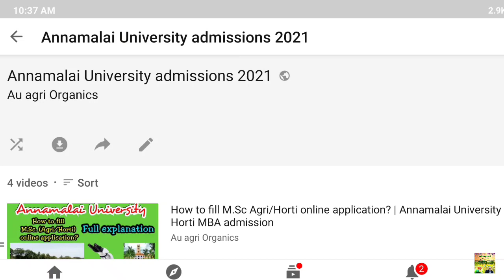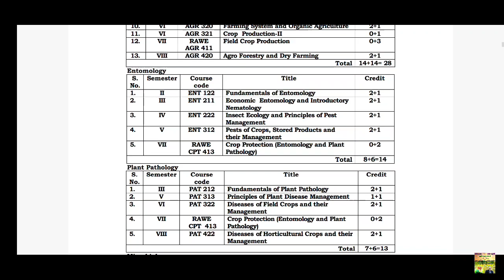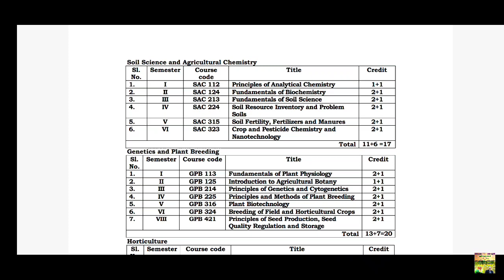Subject OGPA Calculation | AGM, SAC & GPB only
How to calculate the subject OGPA

Annamalai University M.Sc. Agri/Horti MBA Agri Business Management Admissions 2021

Our team members:

Editing:  E. Senthamil M.Sc.(Ag.) Agronomy
Voice over team:
1. B. Nandhini M.Sc.(Ag.) Plant Pathology
2. S. Fizza M.Sc.(Ag.) Agronomy
3. E. Geethapriya B.Sc.(Ag.)
4. S. Mohanapriya M.Sc. (Ag.) Plant Pathology

Sharing team
1. P. Gandhi B.Sc.(Ag.)
2. V. P. Sree Abinayaa B.Sc. (Ag.)
3. M. Manisha B.Sc (Ag.)
4. S. Selvakumar M.Sc.(Ag.) Agronomy
5. G. Shanmugasundaram B.Sc. (Ag.)
6. Gokilapriya & Varsha M.Sc (Horti.)

Subject Matter Specialits
1. K. Saranraj M.Sc.(Ag.) Plant Pathology
2. V. Naveen M.Sc.(Ag.) Entomology
3. E. Senthamil M.Sc. (Ag.) Agronomy

Founding members
E. Senthamil, K. Saranraj & B. Nandhini